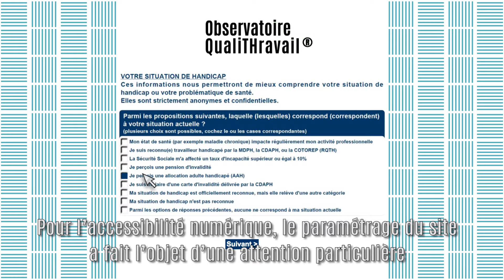Présentation de l'Observatoire QualiTHravail - Edition 1 - Octobre 2014